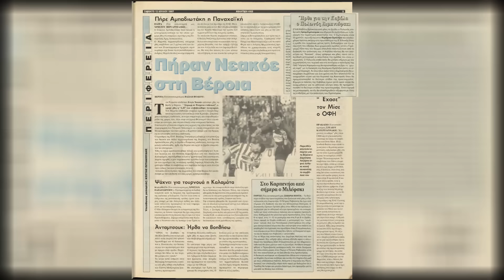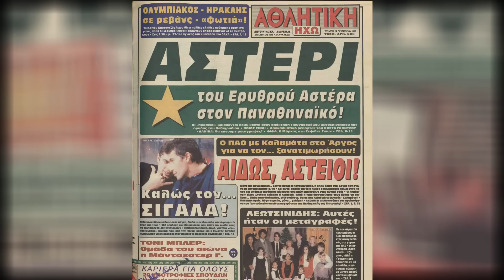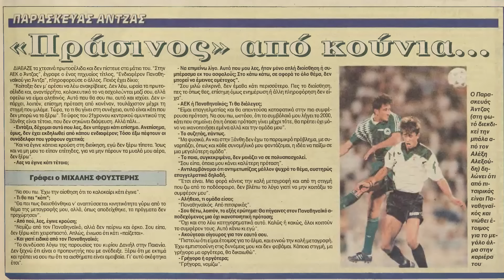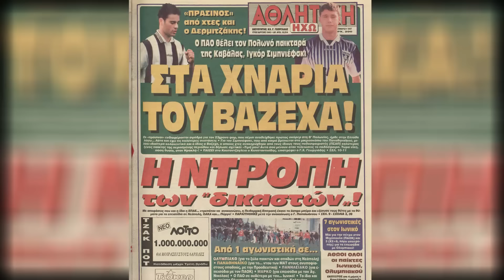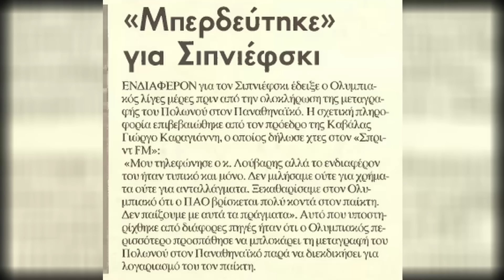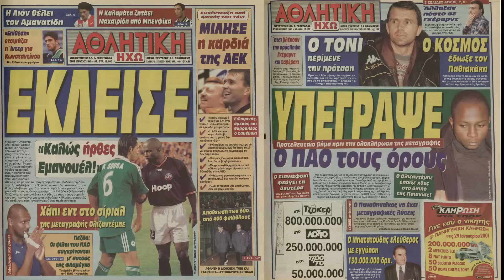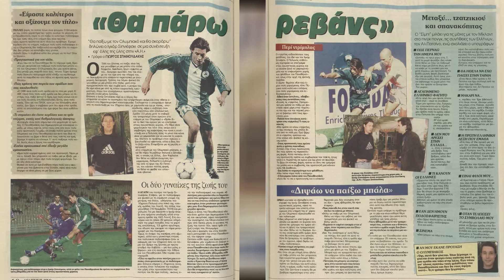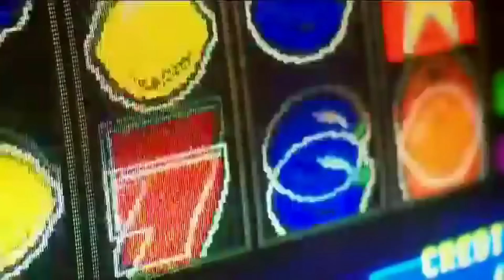ΓΙΑΤΙ ΡΕ ΣΙΜΠΙ; - ΜΥΣΤΙΚΑ, ΑΝΕΚΔΟΤΕΣ ΙΣΤΟΡΙΕΣ, ΡΕΠΟΡΤΑΖ ΓΙΑ ΤΟΝ ΠΡΟΩΡΟ ΧΑΜΟ ΤΟΥ ΙΓΚΟΡ ΣΙΠΝΙΕΦΣΚΙ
ΚΟΙΝΟΠΟΙΗΣΤΕ ΤΟ ΒΙΝΤΕΟ
ΠΑΤΗΣΤΕ LIK

Η είδηση του θανάτου του Ιγκόρ Σιπνιέφσκι συγκλόνισε και συγκίνησε τους φίλους του Παναθηναϊκού, αφού ο παλαίμαχος άσος του τριφυλλιού, ήταν ένας από τους πιο χαρισματικούς ποδοσφαιριστές που πέρασαν από το τριφύλλι και ένα παιδί διαμάντι.

Ανέκδοτες ιστορίες από τη θητεία του στον Παναθηναϊκό.
Οι σχέσεις με Δανιήλ, Κυράστα και Αναστασιάδη!
Πως τον πείραζε ο Κυράστας, γιατί ο Αναστασιάδης τον φώναζε... Γρηγόρη και για ποιο λόγο οι συμπαίκτες του, τρελαίνονταν να τον ακούνε να ζητάει τον... λογαριασμό;
Τα ξενύχτια, οι μπύρες με Μίκλαντ και οι τροχαίες παραβάσεις.
Το μπάσιμο του Ολυμπιακό και το ηχηρό "όχι" της Καβάλας.
Ποιος "ερυθρόλευκος" τον θεωρούσε ως τον δυσκολότερο αντίπαλο;
Ο τζόγος, το αλκόολ, η κατάθλιψη, η φυλακή, το ψυχιατρείο!
Γιατί οι Σουηδοί τον ήθελαν στην Εθνική, δίδυμο με τον Ιμπραϊμοβιτς;